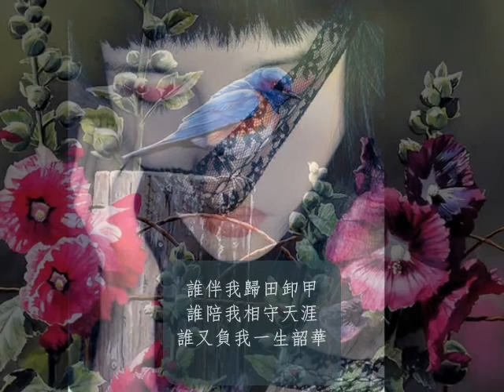✿～♫♫～♫♫《 酒醉的夢 . 輕音樂演奏 》♫♫～♫♫～✿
不是時間沒等我，是你忘了帶我走，你畫了一張畫 ，讓我在那兒等了好久好久。。
夜是漫漫，我還在等你的温柔， 我還在一遍一遍數著寂寞。。
微風說 ，寶貝 ，星星的寂寞比你多， 牽著我的手，閉著眼睛走，我不會讓你失落 。。。

我虔誠的叩問佛
彼岸離我有多遠
今生未了緣能否綿延

彼岸是過目不忘的燈火
此岸是我十年一個漫長的打坐

我再虔誠的求佛
讓我們再結一段塵緣
相戀相伴走過歲歲年年

誰伴我歸田卸甲，誰陪我相守天涯，誰又負我一生韶華？

誰的指間，流轉的是你淡淡的嬌顏？

是誰在你的墓前，葬下了一生的諾言？

看櫻花滿天，悲傷在流轉，卻掩不住斑駁的流年。

誰撫我一絲秀髮，誰欠我一生代價？

傾國傾城，而又為誰傾覆了天下？

風沙貫滿早已濕透的雙眼，為何還能看見你的容顏？

望著眼前你含笑的容顏，我的淚還是落滿了整個冬天，
轉身後，再也找不到丟失的諾言。

是誰在風雨破碎的茫茫人間，找尋前世緊記的容顏？

露恨晨曦花怨秋，醉後，只落一地愁。

君在天南，我在地北。是誰說：月有陰晴圓缺，花有盛放殘飛？

緣在 百年彈指間 人離情已倦

情 再怎麼纏綿 也結不過千年

聲明:本作品所有音樂及素材均來自互聯網，作品僅供愛好者分享交流使用。未經許可禁止­­­­用作任何商業用途,如有侵權煩請告知,以便盡快移除。